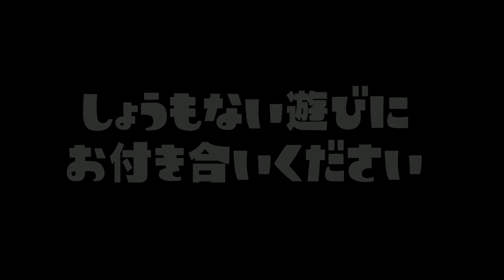未だかつて遊んだことのない意味のわからない遊び【スプラトゥーン２】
【おもしろ珍プレイ】2019年 うなぎの動画であった おもしろい企画や珍事件などふり返ってみたｗｗｗ

ビーコンが3個置いてあったら気になるよねｗｗｗ 気になってよってきた敵をたくさん倒したったｗｗｗ

【スプラでおみくじ】大吉と大凶の2択しかない危険な おみくじ が面白すぎたｗｗｗ

【ほっこり】みんなが戦わないで平和なナワバリバトルになったのが癒された!!

〒106-6137

『うなぎTwitter』

たまんてす*

か な え*

ちくわ

hona*

カマキリ

さおぷ

あっちゃん

猫大好き

のあ

ゆゆ

*川*ひぽす

芽衣さん

えみーじょ

ぽむもも

ぽむっと

とろとろ

山田いちか

のん。

ちちゃ

nano 。

めがねさん

パーカー

れいらに

。朱砂妃。